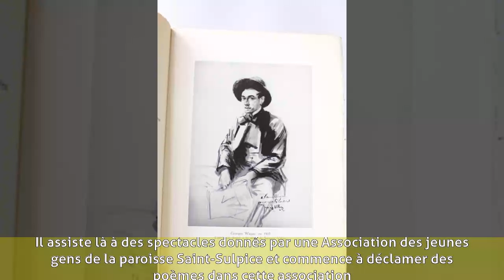Georges Wague - Enfance et études